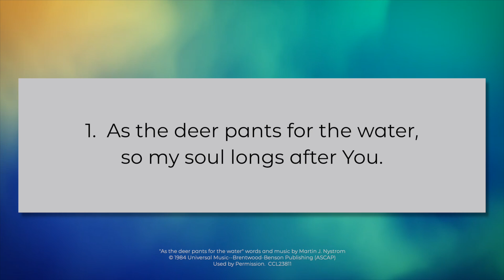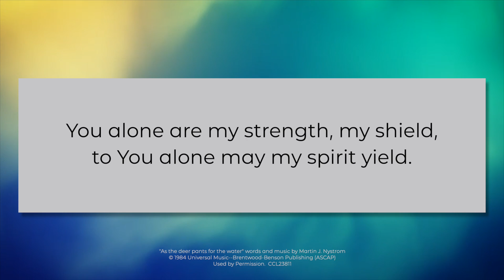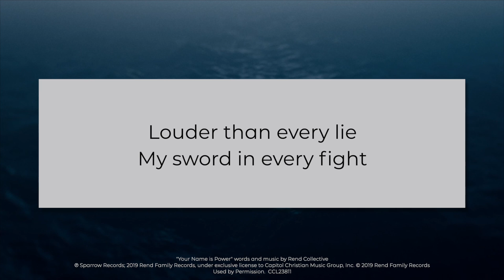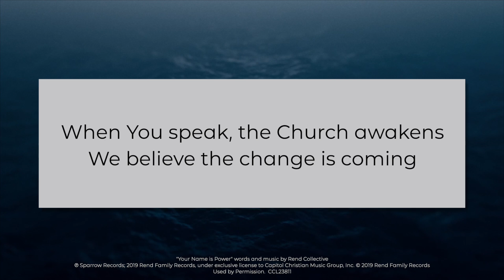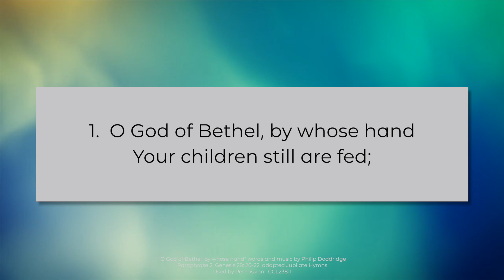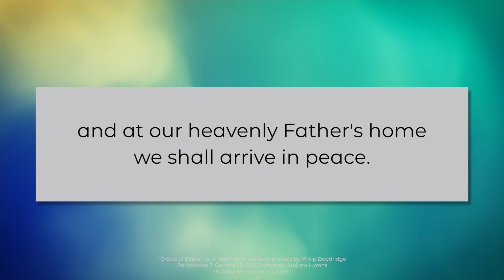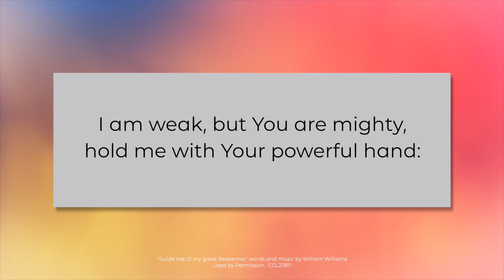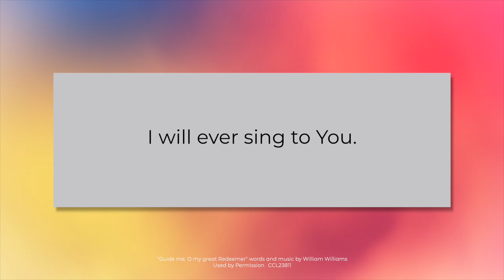HPC Online Service 6th September 2020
Join us again as we gather in fellowship for our online service this Sunday.

If during any point of the service you notice a delay between the audio and video, please refresh the YouTube page and this should solve the issue.

Words will be provided on screen for the songs but also feel free to follow along with your hymn books at home.  Today's songs are:

Hymn 488 - As the Deer Pants for the Water
Hymn 108 - O God of Bethel, by whose hand
Hymn 104 - Guide Me, O My Great Redeemer

Our Bible reading today shall be from Luke 9:1-6.